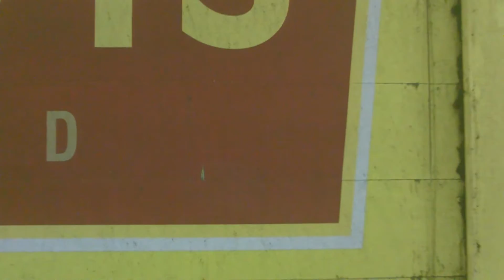P&O,Cairnryan Truck ferry, A75, Irish truck ,Scotland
Larne to Middleton clips put together not including the two previous videos which  are part of the same run but to big to include in this one.